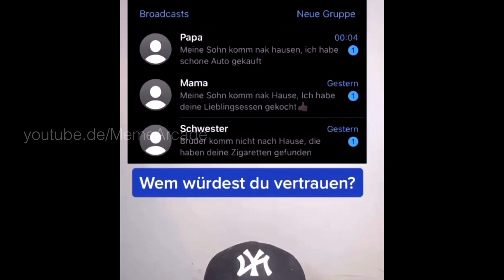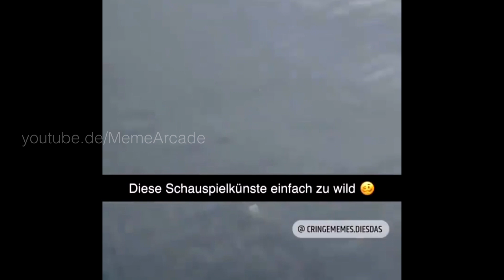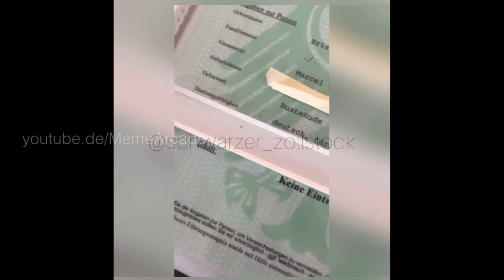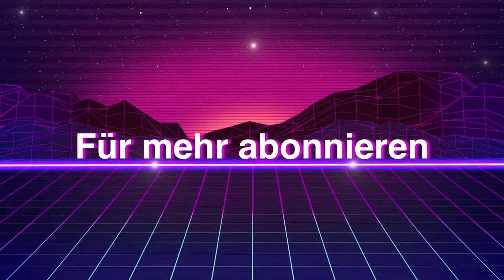DEUTSCHE MEMES, die Tommys Cousin Live Streamt😍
*Dieses Video soll NIEMANDEN beleidigen und dient nur zur Unterhaltung*
Alle Rechte gehen an die Creator der Videos!

Deutsche Memes, DeutscheMemes, DeutscheMemes2020, 2020,